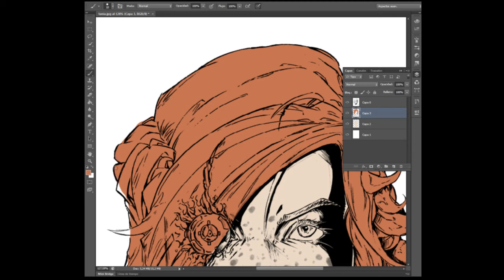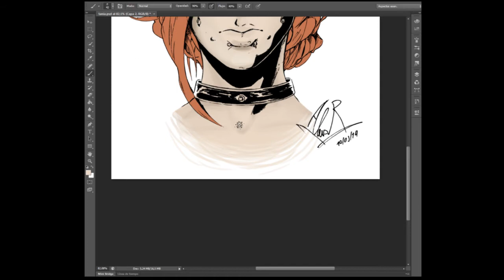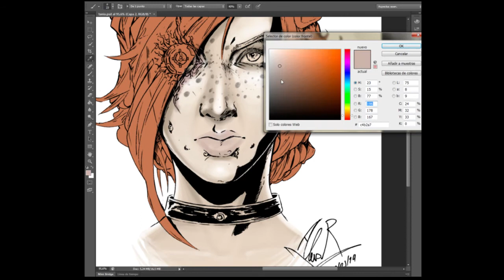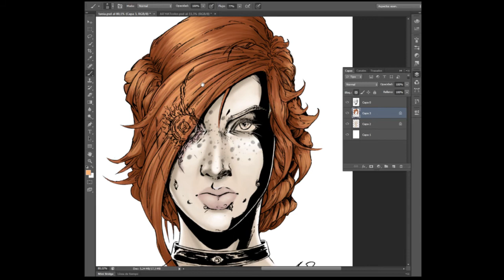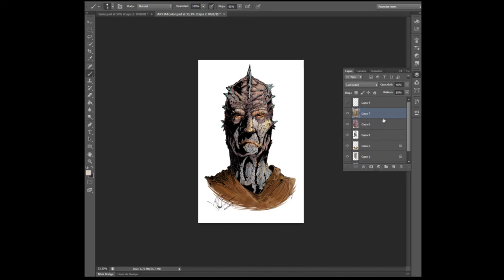Tania: colouring process (time-lapse)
Colouring process of an ink illustration by Alesio Rossino, for Esher Comics.

Done with Photoshop CS6, recorded with Camtasia Studio 5 and edited with Premiere Pro CS6.